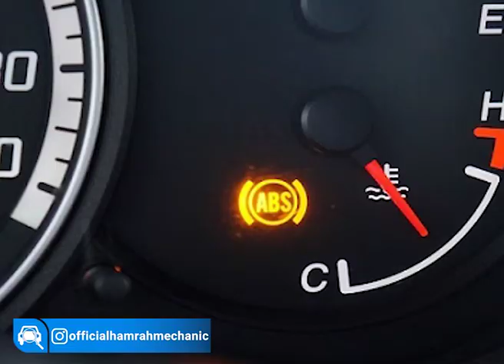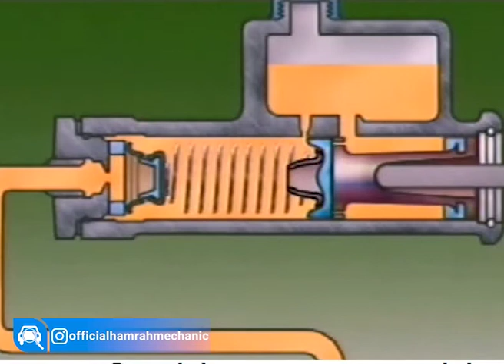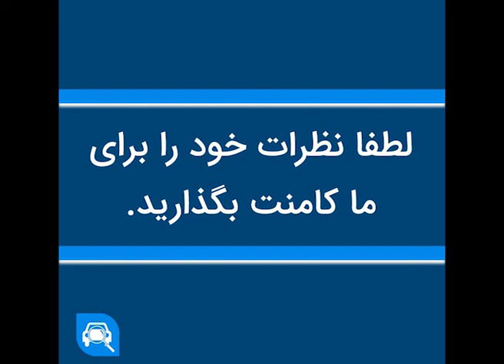همه چیز درمورد خرابی ترمز خودرو و جلوگیری از تصادف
در این ویدئو کارشناس همراه مکانیک با توضیح نکات بسیار مهم در مورد سیستم ترمز خودرو و بیان عوامل خرابی آن، به شما کمک میکند تا از تصادفات رانندگی در امان باشید. جهت مشاهده ویدئوهای بیشتر لطفا به اینستاگرام ما به آدرس روبرو مراجعه بفرمایید: Officialhamrahmechanic - آدرس وبسایت جهت انجام خرید،فروش و کارشناسی خودروی شما